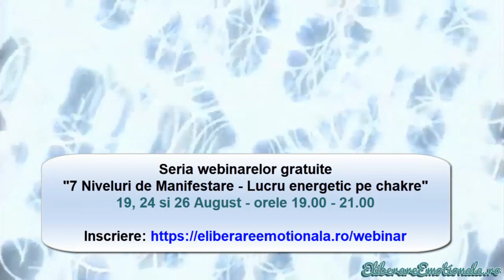Webinare gratuite "Cum sa iti asiguri Echilibrul prin Lucru Energetic pe Chakre"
“7 Niveluri de Manifestare – Cum sa iti asiguri Echilibrul, prin Lucru energetic pe Chakre” si vom trece impreuna prin cele mai importante aspecte ale lucrului pe centrii energetici, astfel:
- Ce presupune lucrul energetic pe chakre si care este importanta acestuia in viata ta
- Cum recunosti dezechilibrele la nivelul centrilor energetici si ce poti face concret pentru a le corecta
- Afli exemple si explicatii legate de buna functionare a centrilor energetici
- Metode pentru activarea si armonizarea centrilor energetici
- Instrumente practice pentru curatare si vindecare la nivelul centrilor energetici
- Exercitii specifice si generale pentru echilibrarea chakrelor

PS - Dupa ce apesi butonul “Inregistreaza-te” pe banda albastra a paginii indicate mai sus, se deschide o pagina pe care vezi campul “Selecteaza Data”. Daca nu faci acest lucru, NU se activeaza butonul “Inregistreaza-te acum”.

Singura confuzie care poate aparea pe unele dispozitive (laptop-uri sau telefoane) este ca optiunea pe care o ai cand apesi “Selecteaza data” sa fie in limba engleza (“Register to all dates bellow”), dar e singura pe care poti apasa oricum. Si eu astept cu nerabdare ca TOATE programele informatice de care avem nevoie, sa poata fi traduse INTEGRAL si in limba romana.

Mult succes, pe curand!